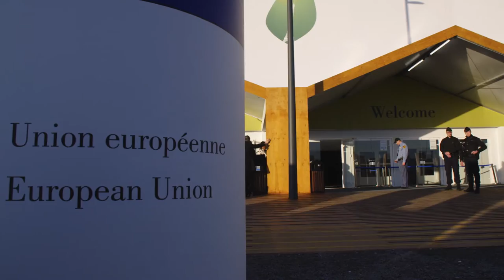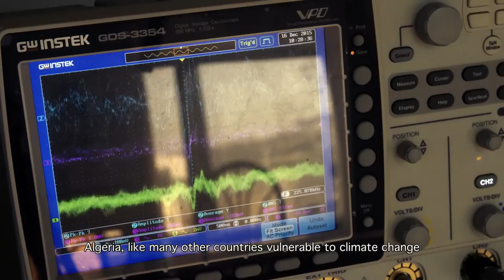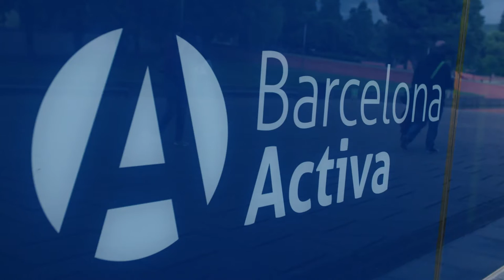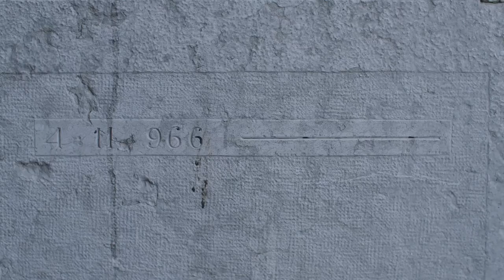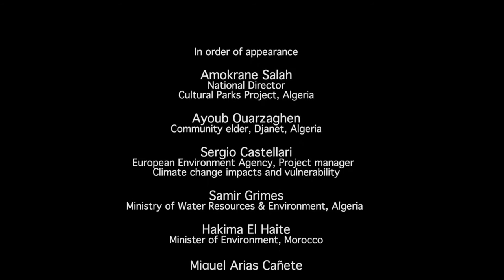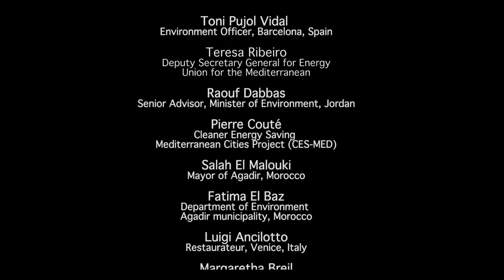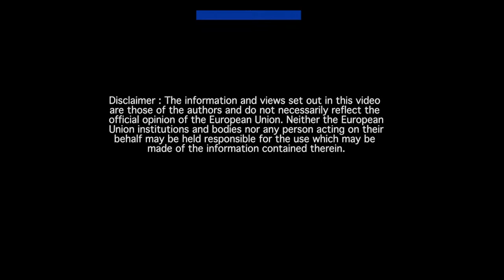No Country Alone - Climasouth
This video documentary provides insights into climate change through the opinions of leading scientists, politicians and ordinary people, while illustrating possible solutions through successful CC initiatives currently being fielded throughout the region. The key messages are :
-The Mediterranean region and climate change. The proximity and affinities of countries in the region, how the culture of  its populations exemplifies man’s capacity to endure and adapt to climate change and variability over the ages, with illustrations and testimonials from desert, mountain and coastal communities.
 -Climate action. How countries in the region have already started to move towards low carbon economies and climate resilient societies in order to meet one of the greatest historical challenges of our age.
 -Climate science update. The latest scientific information on climate change, the likely impacts on the Mediterranean region and the current attempts to harmonise responses and CC policies throughout the region.
 -The state of play of international CC negotiations. The supranational dimension of climate change, the Paris process, the EU Climate Roadmap and some national action plans from the Mediterranean region.